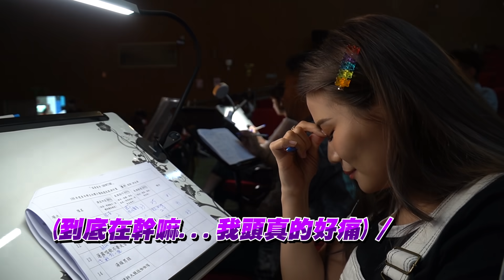海力當董仔一日助理｜工作Volg｜這群人董仔 ft.@布萊克薛薛 籃籃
海力:看來我蠻適合當藝人助理的!不錯吧!各位!?

【門票急速搶購中❗️】

這群人10週年音樂派對～快來跟我們一起high

這群人10週年 要辦 音樂派對啦！
就是要你狂熱嗨爆瘦下去～

三花自創品牌【3．one x iRoo】開賣啦！

這群人的攝影棚【兩班半攝影棚】開幕啦！有需要的朋友們快來看看！

就可以找到我嘍！